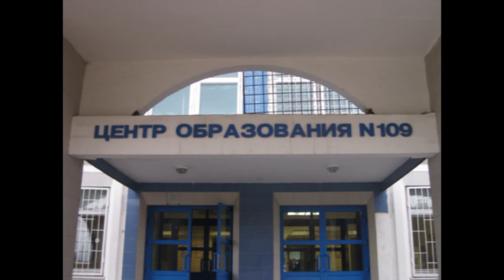Flatland в школе. Секция в Центре образования №109